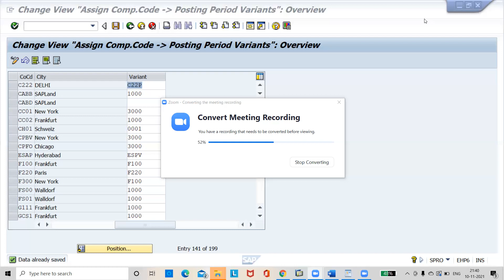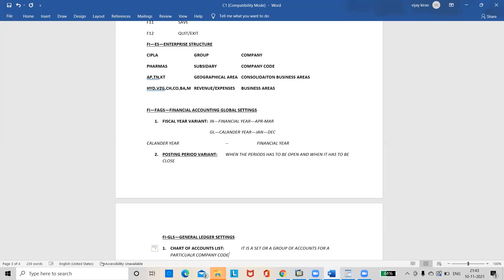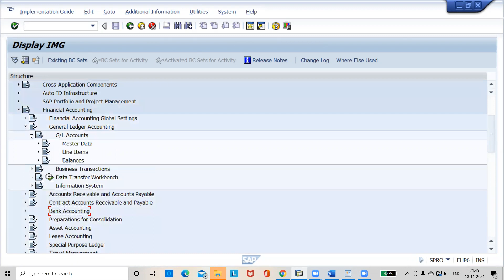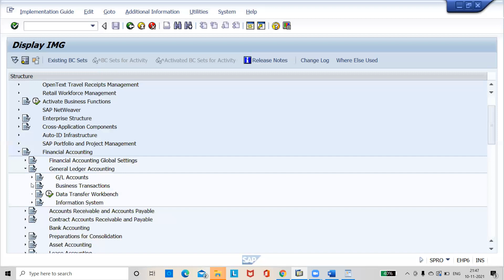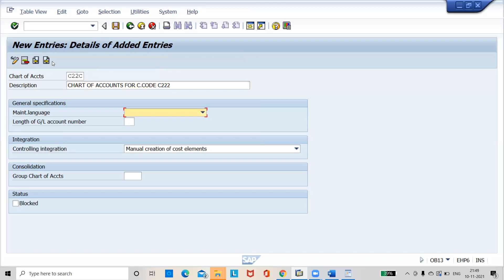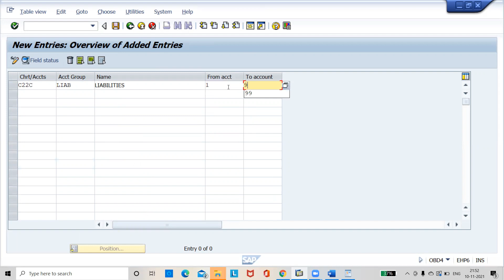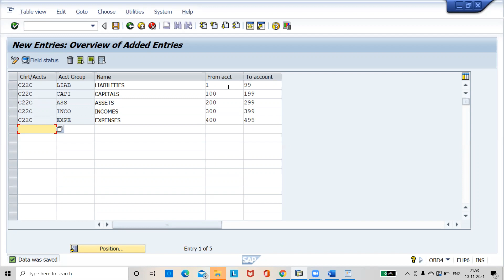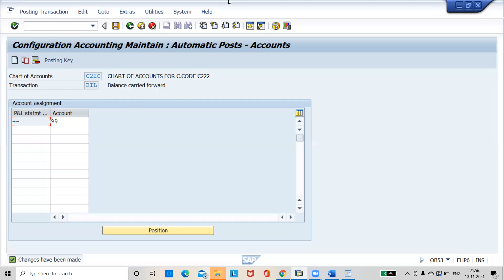Best SAP FICO Training In Hyderabad | SAP FICO Training Class II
Best SAP FICO Course in Hyderabad Description

SAP trainers are very well experienced in-classroom training at various locations in Hyderabad such as Madhapur, Mehdipatnam, Dilshuknagar, and these trainers also visit MNC’s and colleges for special training batches on both SAP FI and also SAP CO. The trainers are hired if they possess a passionate behavior towards classroom training and also provide training assignments on SAP FICO in Hyderabad. All the trainers of FICO have an average of 12+ years of experience in SAP is the best training institute for SAP FICO through online and also classroom training.